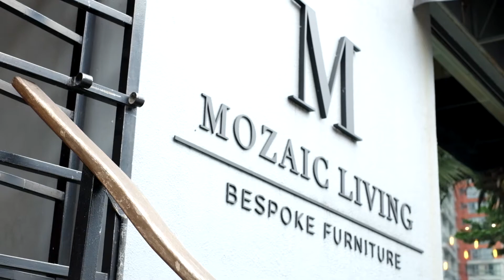Behind The Cup: Lei Montealegre